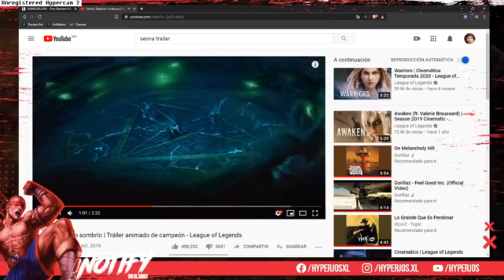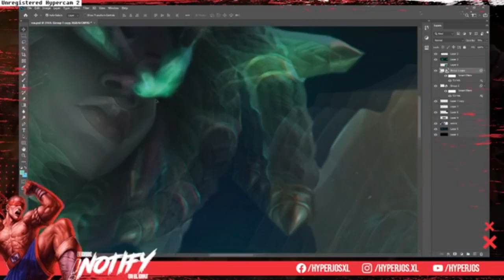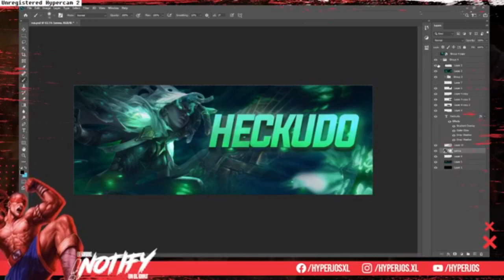👁‍🗨Senna Banner Speed Art - HyperJos (4Follower)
Fragmento de Stream realizado el 3 de Agosto del 2020 en Pagina de Facebook para mis Seguidores❤️

Si deseas una, no olvides pasarte por la pagina uwu ❤️                                          😌❤️Enlaces❤️😌
😍 Pagina de Facebook👉: .facebook.com/HyperJosXL